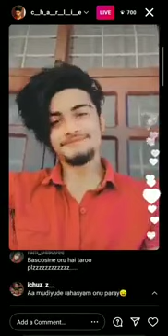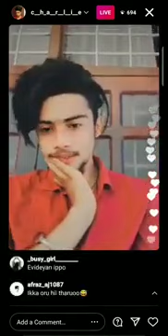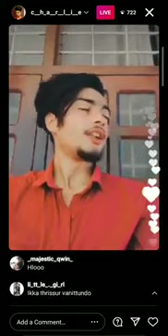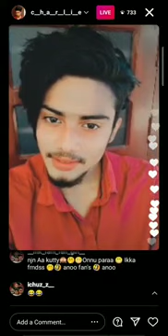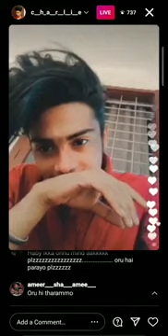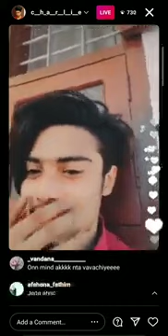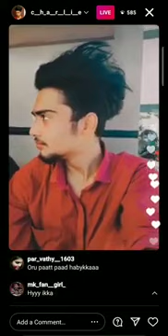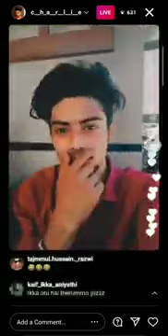haby-- -advanced happy birthday 😘-Mk Brothers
tik tok malayalam comedy videos mk brothers tiktok videos
tik tok malayalam viral videosmalayalam tik tok videos youtube